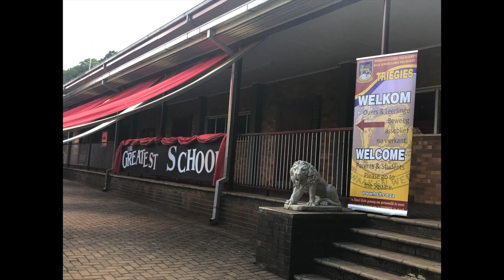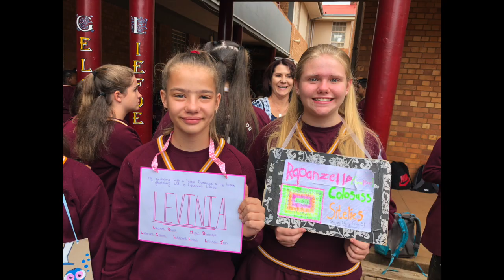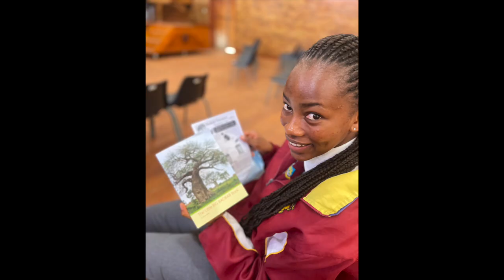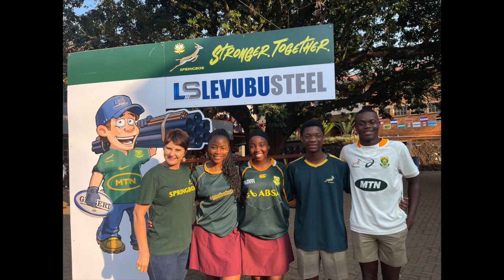matrix 2024 - totsiens..